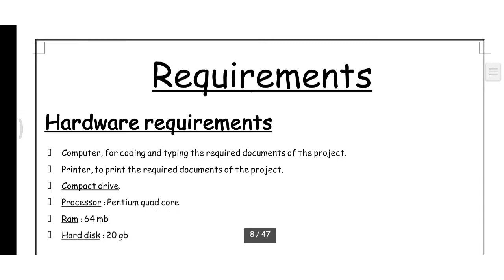Class 12 Computer (python) practical file "Hospital management system"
For  P.D.F file